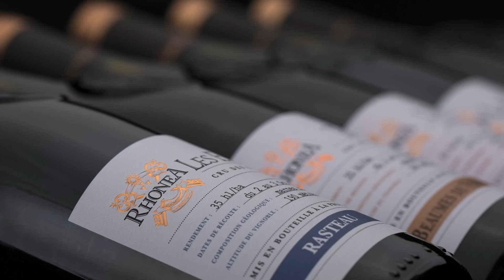Nos Parcellaires | La Beaume - Beaumes de Venise